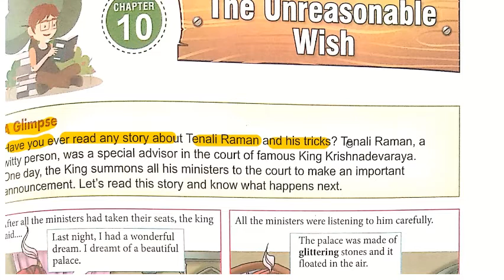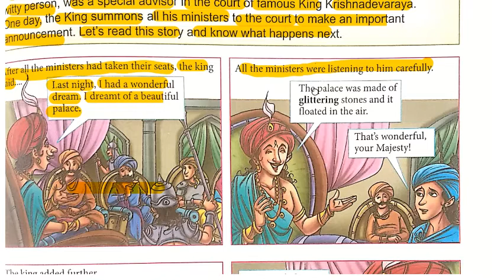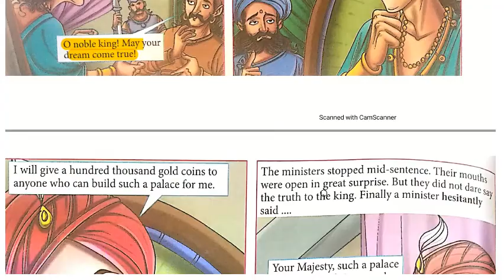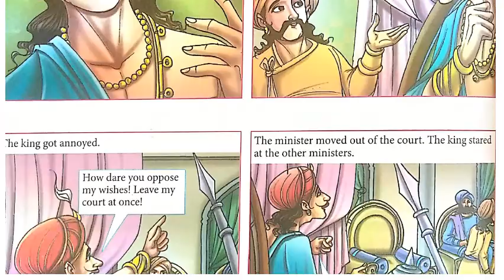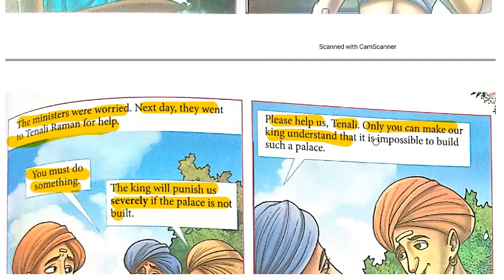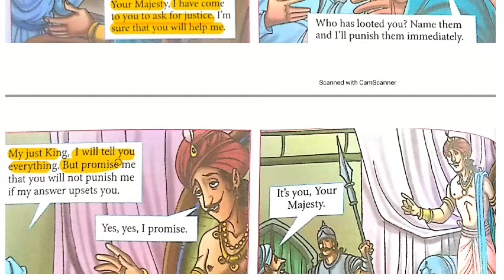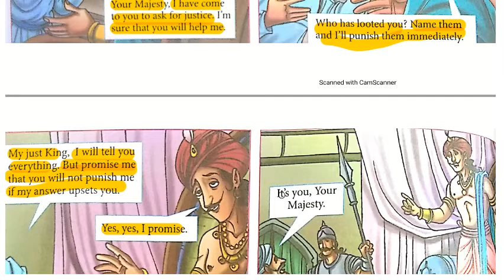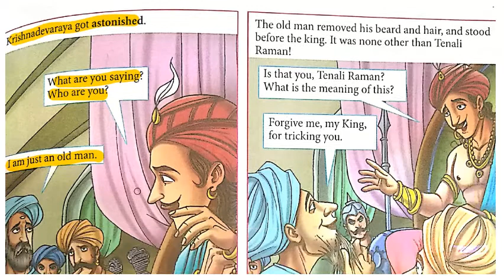chapter 10 The unreasonable wish class 4